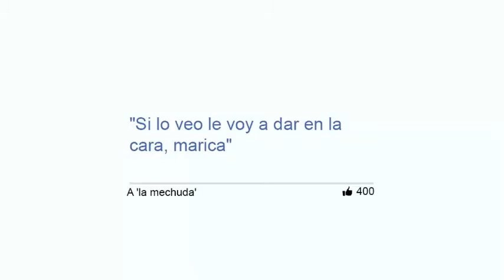Una mirada al pasado en el perfil de facebook de uribe